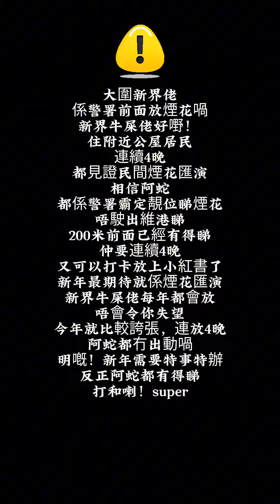「亂配字幕」新界牛屎佬係警署前面放煙花！新年特事特辦，新界佬好嘢。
「亂配字幕」新界牛屎佬連續4晚係警署前面放煙花！新年特事特辦，新界佬好嘢。